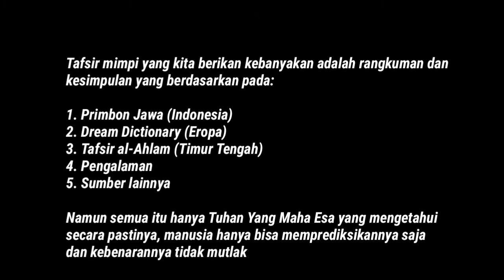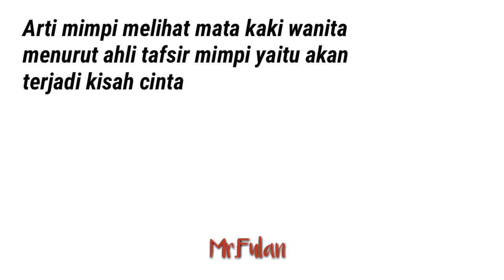Arti Mimpi Melihat Mata Kaki Wanita / Perempuan Yang Perlu Kamu Tahu